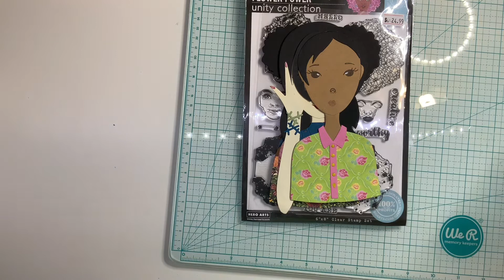Collective heart collective haul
He dies and stamps